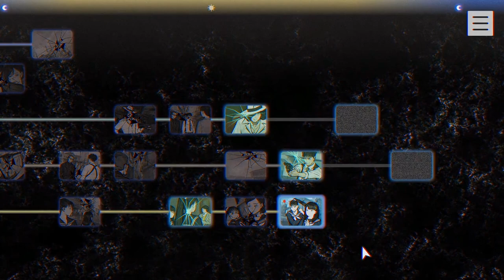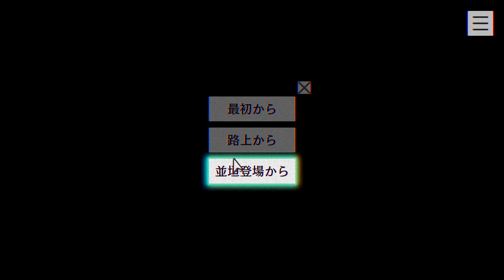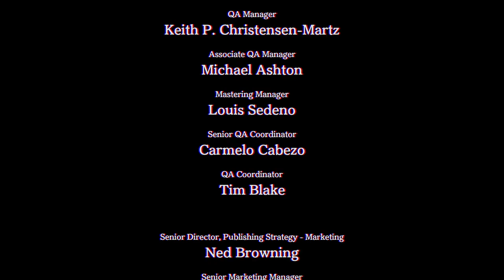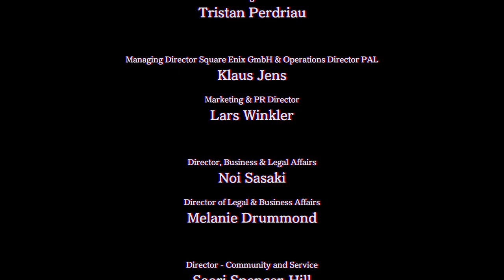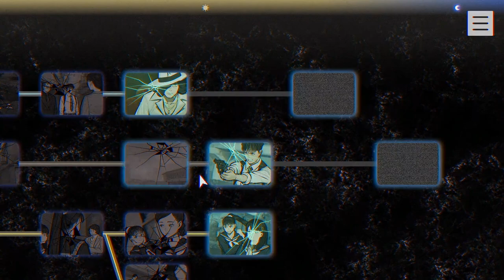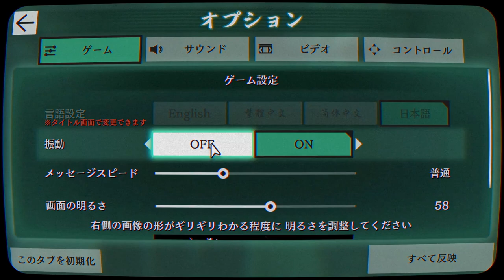【2人実況】ゆうたろうくんさぁ…【パラノマサイト FILE23 本所七不思議】#22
ホント、自分の保身をさも人のためだと思っていうよね。
結局は自分のためなのにね。確実にWinWinならまだしも、呪いだしね…